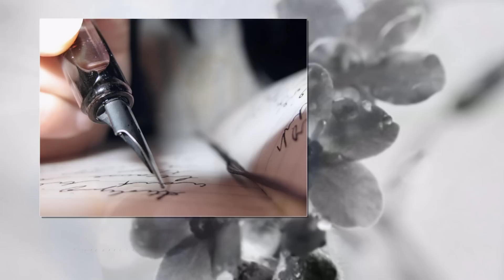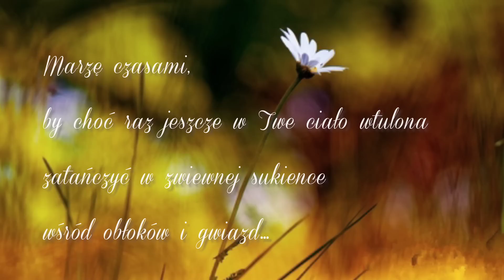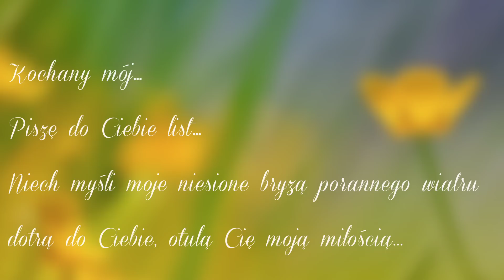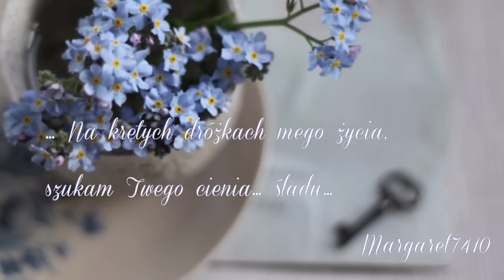Listy tęsknotą pisane...